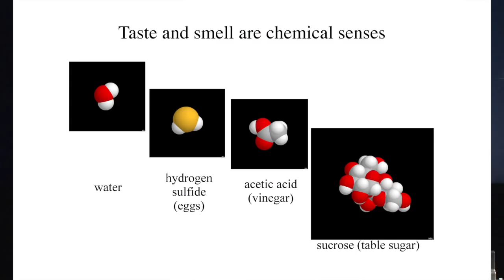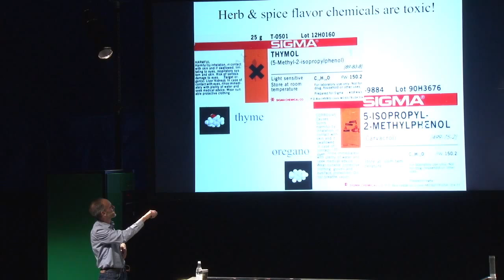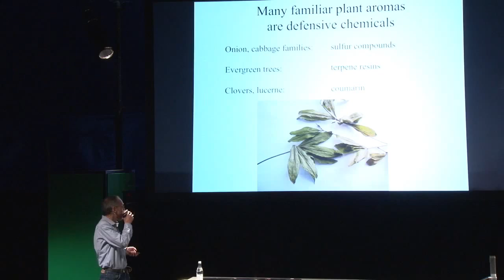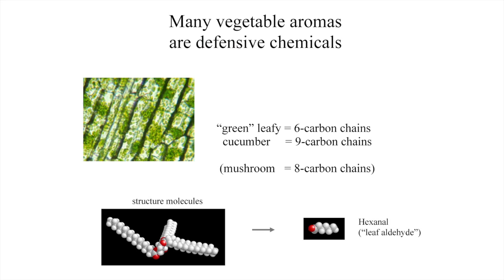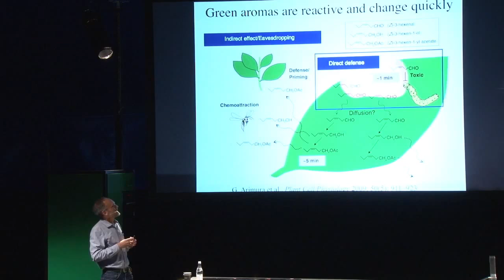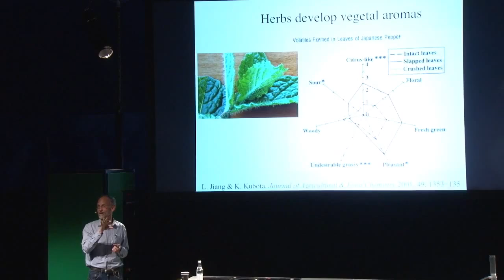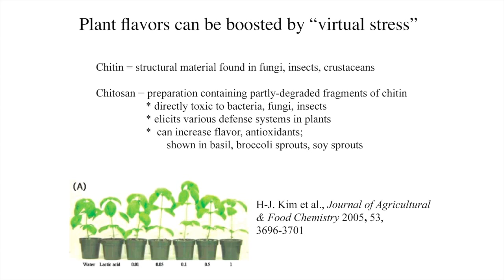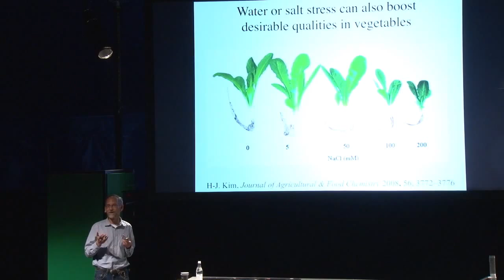The Flavours of Plants| Harold McGee, Author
Harold McGee is a world-renowned authority on the chemistry of foods and cooking. He has written two seminal books on kitchen science: On Food and Cooking: the Science and Lore of the Kitchen and the Curious Cook.
He currently writes a regular column for the New York Times, which examines – and often debunks – conventional kitchen wisdom. He also teaches at The French Culinary Institute in New York City.
Before becoming a writer, Harold was a literature and writing instructor at Yale University.